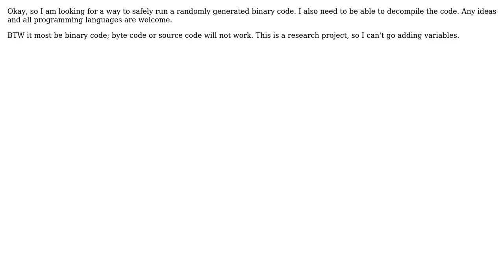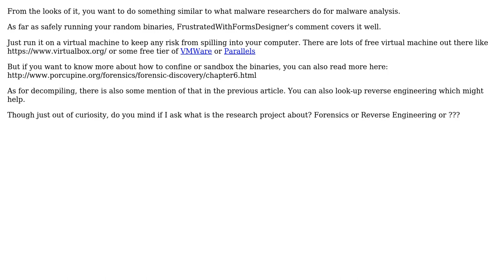Software Engineering: How to safely run random binary codes? (2 Solutions!!)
Software Engineering: How to safely run random binary codes?

With thanks & praise to God, and with thanks to the many people who have made this project possible! | Content (except music & images) licensed under CC BY-SA | Music | Images & others | With thanks to user Maru user DXM user amir and the Stack Exchange Network Trademarks are property of their respective owners. You are responsible for your own actions.